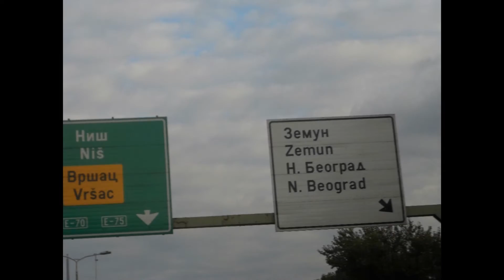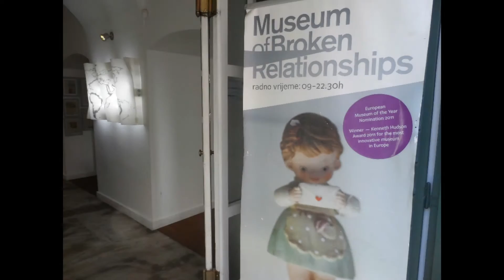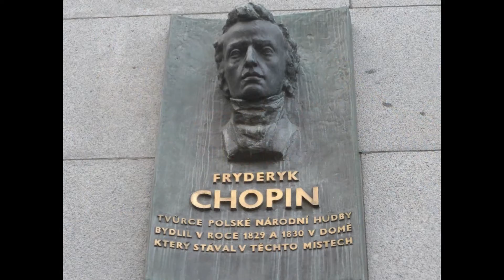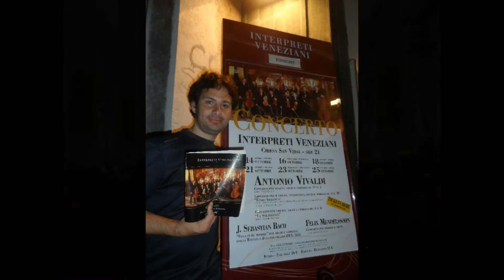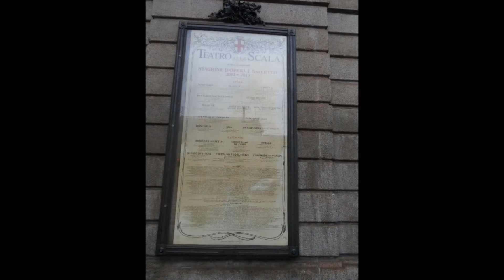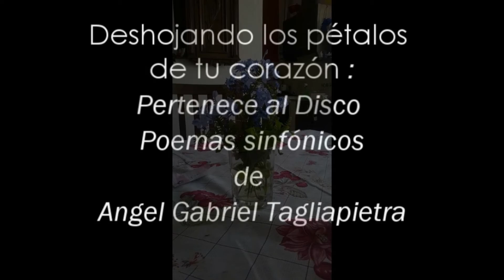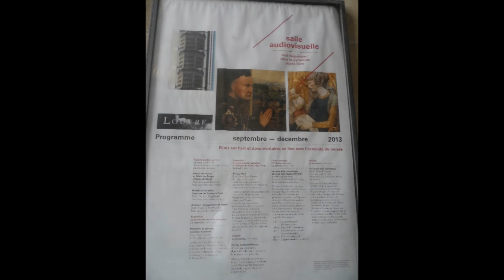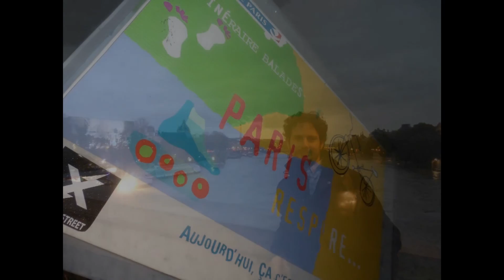EuroViaje Musical de Angel Gabriel Tagliapietra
Viaje realizado a raíz de la grabación del Disco
‘’Episodios para un mundo que tiene que cambiar‘’
La edición de las fotografías reflejan mi visita a cada una de las ciudades de los Países que mis pies tocaron, donde me reencontré y conocí personas mágicas y fantásticas muy lejos de mi tierra natal
Junto a Músicos de Novi Sad Serbia compartimos momentos increíbles demostrando que muchas veces el idioma de la Música comunica mas que las palabras.
Después de unos años pude al fin plasmar en este vídeo mi paso por Europa,octubre de 2013 · experiencia personal y Musical que quedara muy dentro mió por siempre.
La música empleada es de mi Autoría, a excepción de ‘’El Verense’’ donde instrumenté y arregle ese viejo Tango del Maestro Uggetti